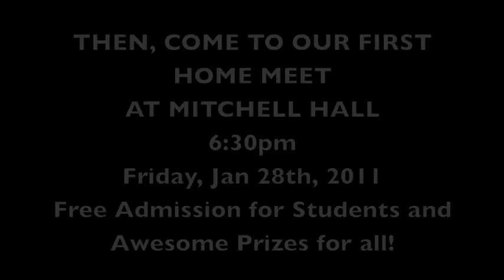First Home Meet Promotion.mov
First Home meet - Friday, Jan 28th